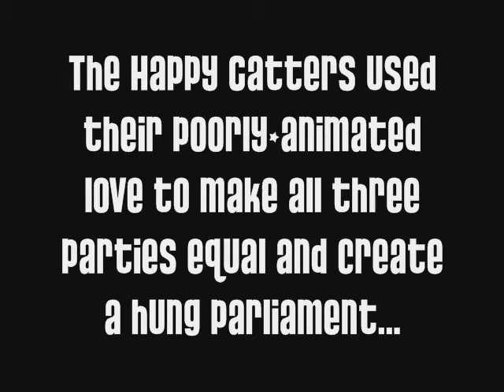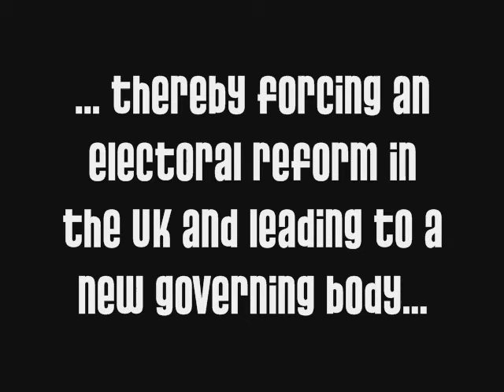The UK Election Result 2010 : Final Result, Hung Parliament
The UK Election Results.